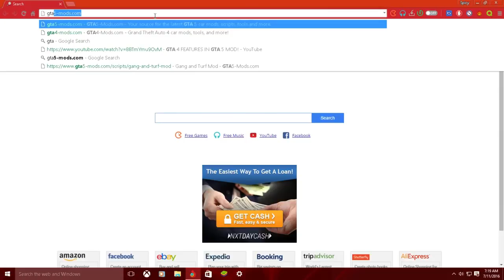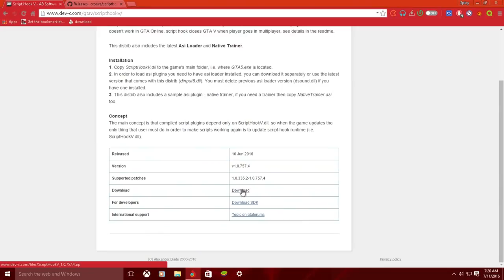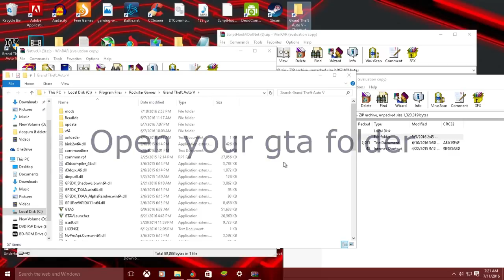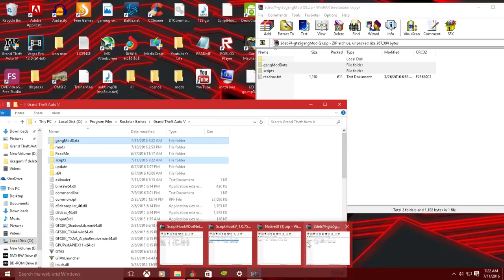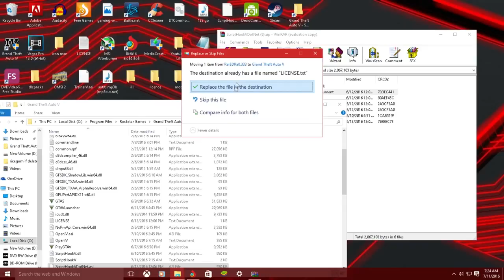How To Install Gang And Turf Wars Mod GTA 5 For PC [latest 2018]